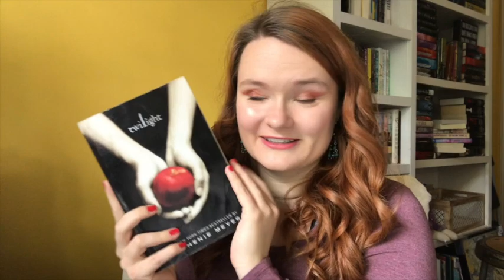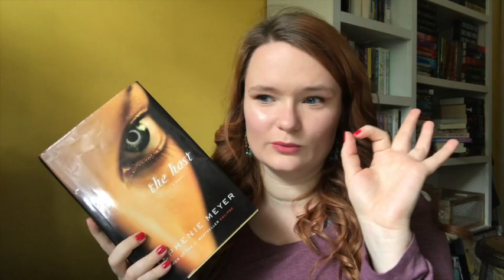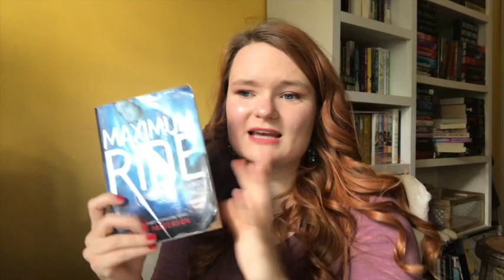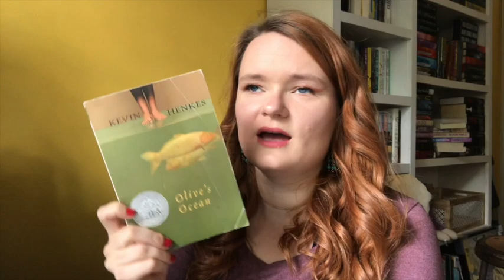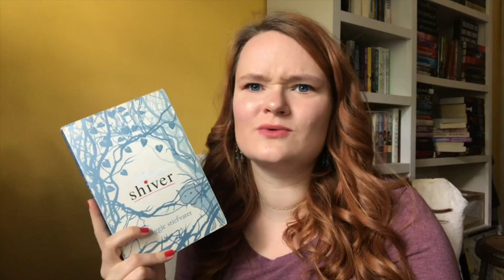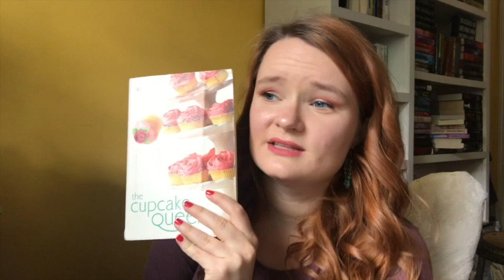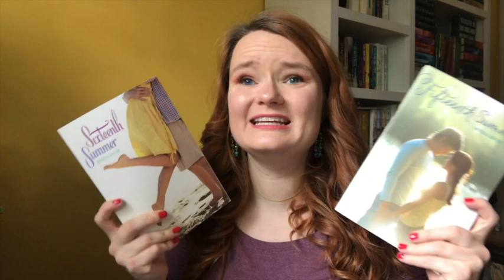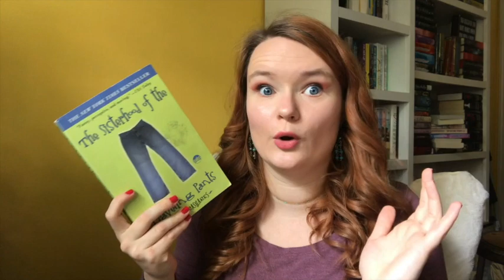my favorite books from middle school!!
Hi yall!! Here are some of the books that I absolutely loved in middle school! Let me know if you have read any of these books in middle school too!!

BOOKTUBERS MENTIONED
Hunger Games Readalong girls

xoxo Averie